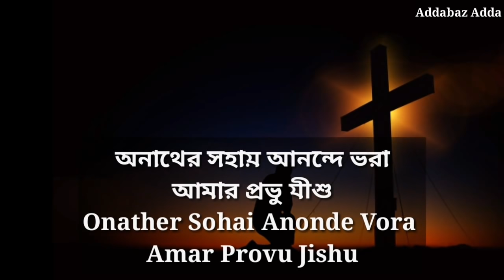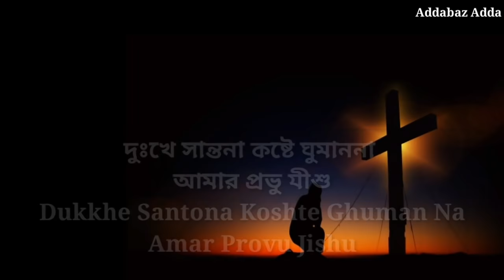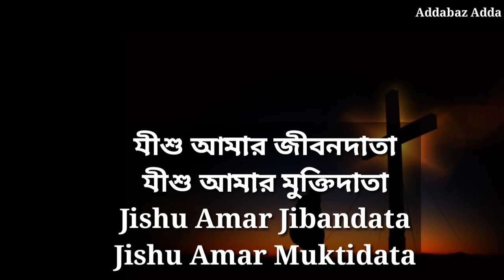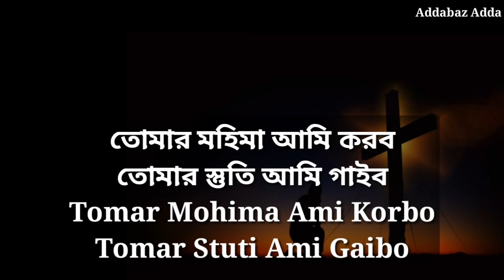Bengali Christian song যীশু আমার পরম পিতা । Jishu Amar Param Pita.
Bengali Christian song
Jishu amar param pita
With lyrics
Music and Lyrics by Arpan Mandal
Music arranged by Projit Das
Singer: D Arun & Susmita